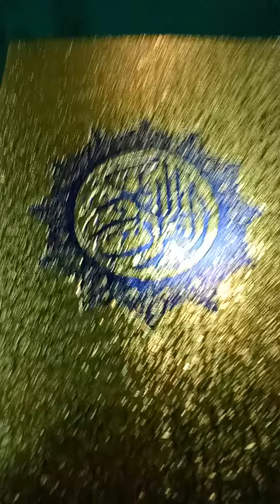Pengajian Rutin malam Selasa Ba'da Maghrib bersama Guru Al Ustadz Uwais Al Qartni LC M.E